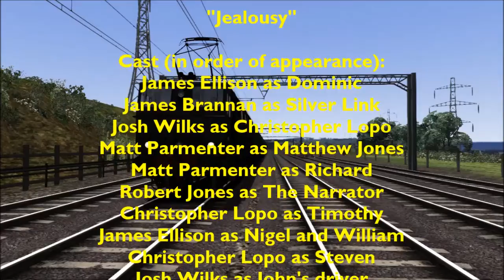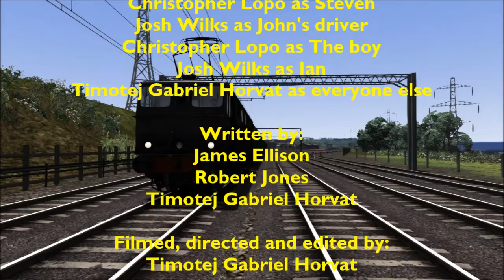TWLS Series 2 Episode 5 - Jealousy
John is jealous of Sylvester, when a camera crew comes for an interview. But, will he be able to prove that he works harder than the "silver door wedge" and get on TV? Or will he fail and be made fun of by the other engines?